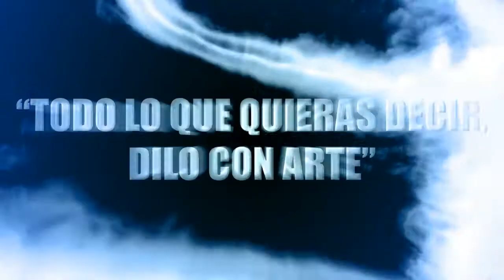Literatura: El Árbol Generoso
El árbol generoso (The Giving Tree). Un cuento de educación emocional y amistad entre un niño y el árbol de un bosque. Escrito e ilustrado por Shel Silverstein. Editado por Kalandraka. Sin embargo, la Revista Toltekayotl te presenta una nueva adaptación sin perder la esencia del cuento original